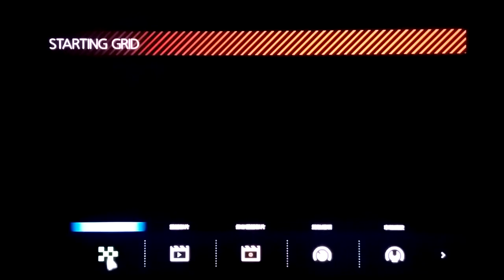GT6: 2013 DeltaWing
Triangle prototype racing
PP716_457PS/7500rpm_ 47.2kgfm/6500rpm_MR/TB_530kg.